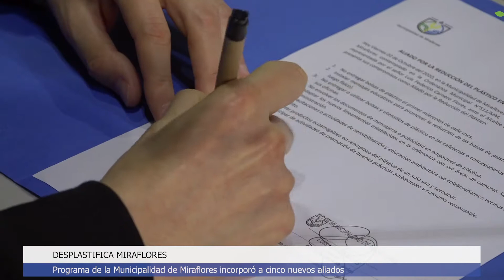SERVICIO DE NOTICIAS DE LA MUNICIPALIDAD DE MIRAFLORES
Del 02 setiembre del 2020